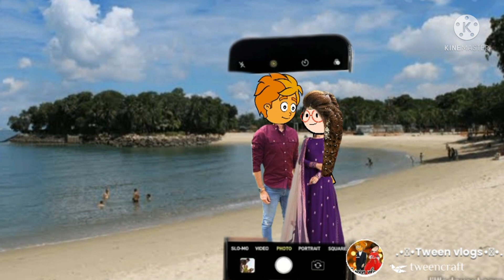பூமாரி, சூர்யாSingapore Beach 🏖 சென்றார்கள்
Hiii frnds
This is my பூமாரி, சூர்யா
Singapore Beach 🏖
சென்றார்கள்

Poomari Cartoon
Tamil Cartoon